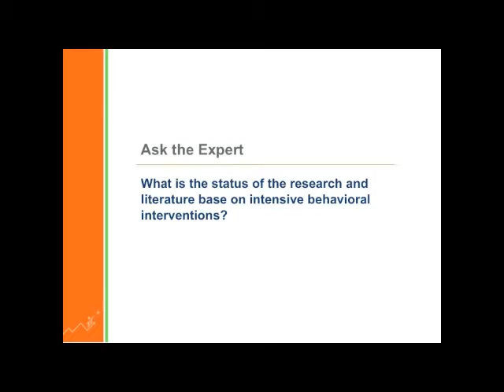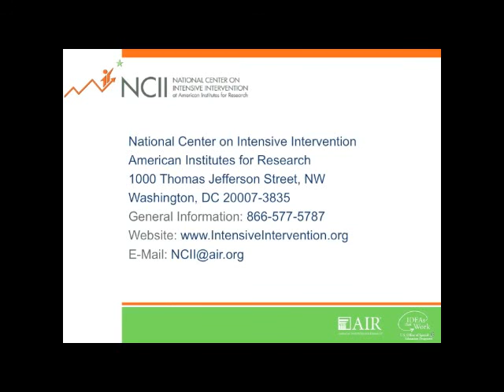What is the status of the research and literature base on intensive behavioral interventions?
Watch and listen as Dr. Joe Wehby, Senior Advisor to the National Center for Intensive Intervention and Associate Professor in the Vanderbilt University Department of Special Education, discusses the research base on intensive behavioral interventions.